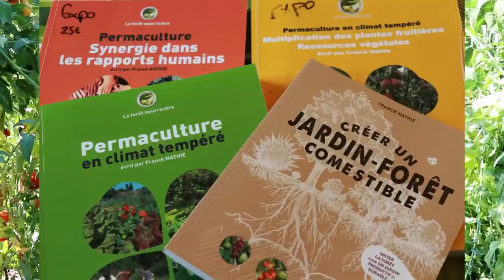C'est quoi "LA VRAIE PERMACULTURE" selon Franck Nathié de La Forêt Nourricière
Interview fait Par Jean Roc de "La cerise de l'Erdre" Dans cette vidéo, vous découvrirez ce qu'est réellement la permaculture et ce qu'elles n'est pas, expliqué par Franck Nathié,
Vous découvrirez aussi des conseils pour vos projet de verger permaculturel
Franck Nathié est un des pionniers de la permaculture francophone
qui a participé à créer le réseau francophone de permaculture de 2008 à 2010 et Fondé le centre de recherches en permaculture La Forêt Nourricière en 2011

Découvre et télécharge les 7 conseils pour un potager ou un jardin forêt productif